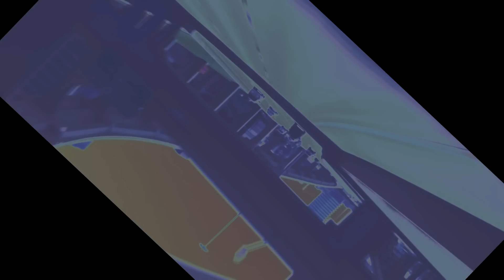US-75 South Central Expressway Dallas,TX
VIDEO FOLLOWS US-75 North Dallas To I-30W Freeway